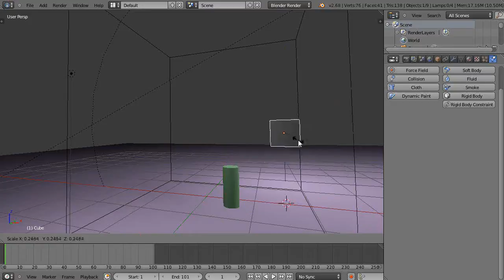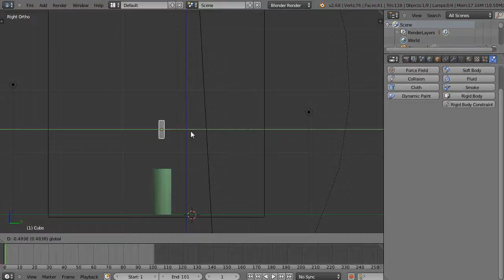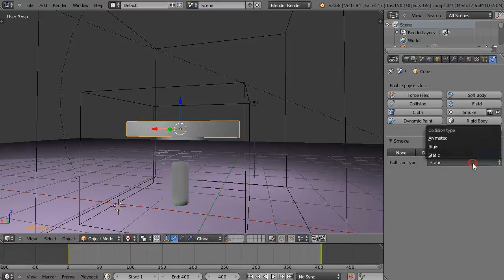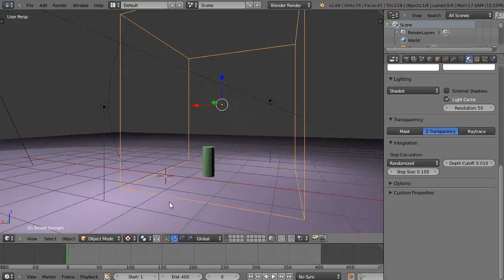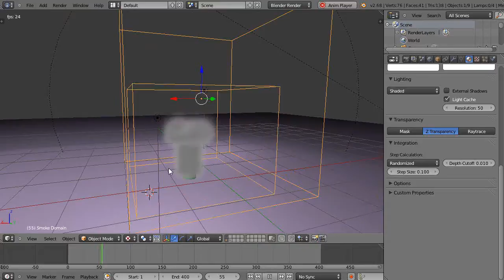Blender Tutorial - Powerful Twisting Smoke with Collision Objects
In this Blender tutorial, I show you how easy it is to add powerful twisting, or other animated effects, to your smoke simulations.